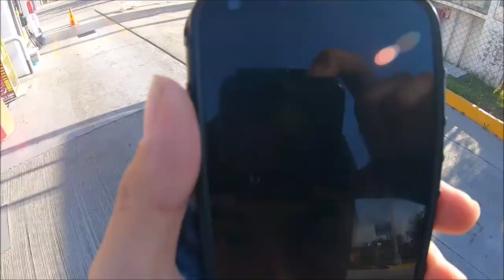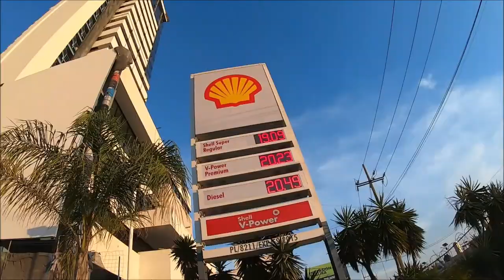ROOFTOPING Torres Medicas Angelopolis Puebla México ALMOST GONE WRONG (POV)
ATENCIÓN:
No intentes recrear o copiar nada de este video por ti mismo. Los actos en él son realizados por individuos entrenados, experimentados o supervisados de otra manera.